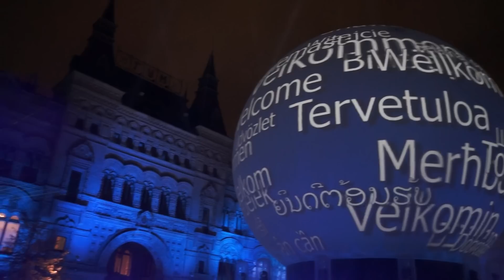Круг Света 2012 - 13 - Красная Площадь Энергия Жизни Take2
Фестиваль Круг Света 30 сентября 2012. Красная Площадь, потрясающее шоу Энергия Жизни с дымами, лазерами и каплями росы, проекцией на шаре, 2-я половина шоу и финал ~10 min